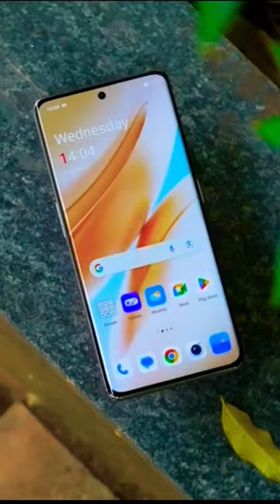oppo reno 10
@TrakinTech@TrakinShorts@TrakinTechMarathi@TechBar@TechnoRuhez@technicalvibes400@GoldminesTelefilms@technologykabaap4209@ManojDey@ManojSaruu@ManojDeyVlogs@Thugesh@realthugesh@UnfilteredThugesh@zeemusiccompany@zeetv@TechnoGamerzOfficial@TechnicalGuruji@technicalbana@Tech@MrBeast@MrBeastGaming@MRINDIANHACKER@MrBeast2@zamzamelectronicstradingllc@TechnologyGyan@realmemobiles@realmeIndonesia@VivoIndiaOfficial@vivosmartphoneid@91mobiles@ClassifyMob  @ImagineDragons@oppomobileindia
related keyword ÷
oppo reno 10 pro plus price
compare oppo reno 10 pro and 10 pro plus
difference between oppo reno 10 pro and pro plus
how much is oppo reno 10 pro in nigeria
how to switch off oppo reno 10
how to turn off oppo reno 10
how to switch off oppo reno 10 pro